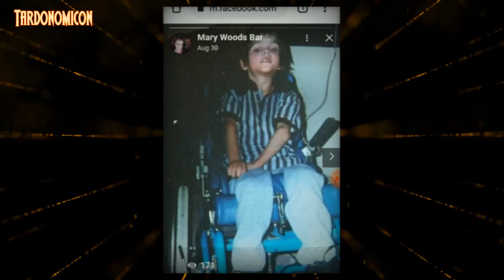2022 08 25 6 Adonis Paul must be stopped from hurting my innocent brother again